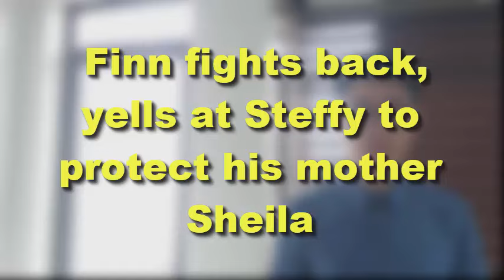Finn fights back, yells at Steffy to protect his mother Sheila | Bold and Beautiful Spoilers